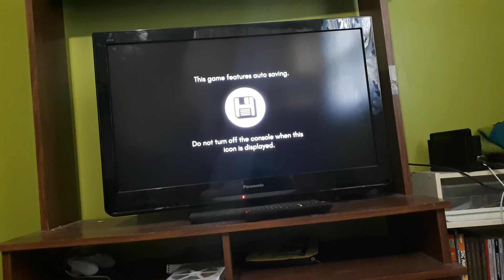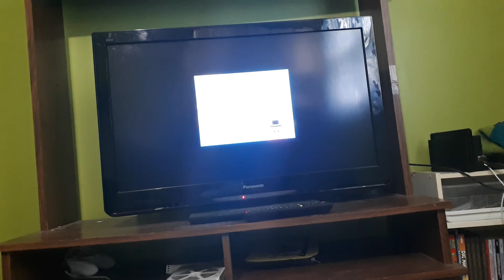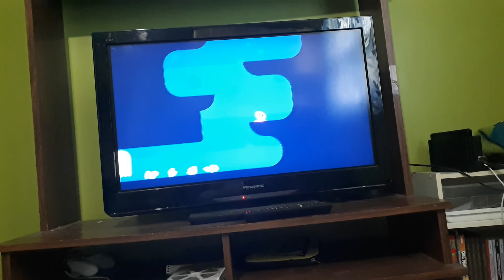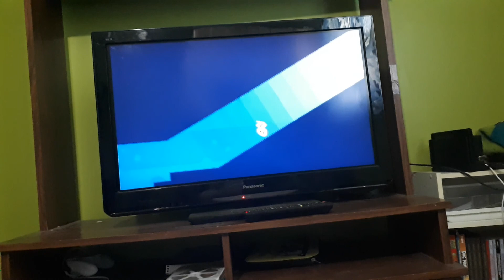Pikuniku butt... Ep 1